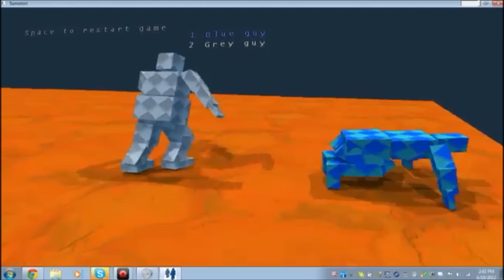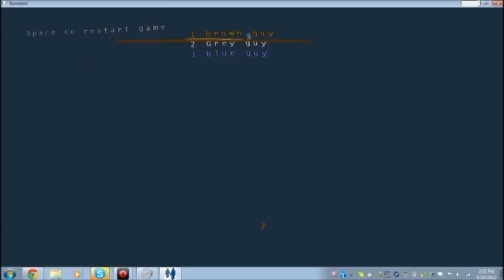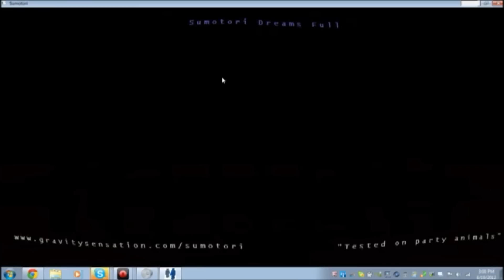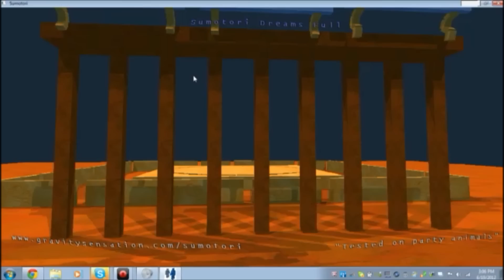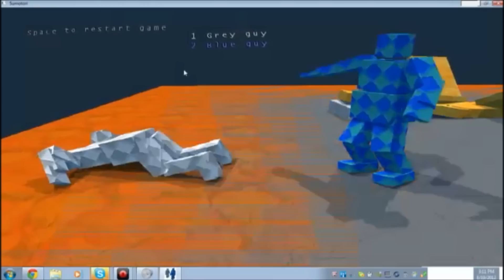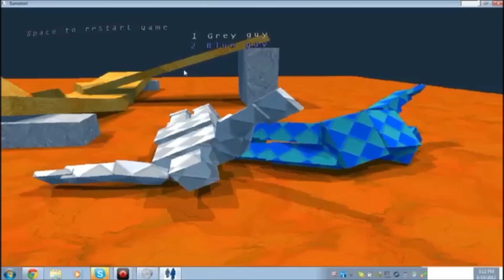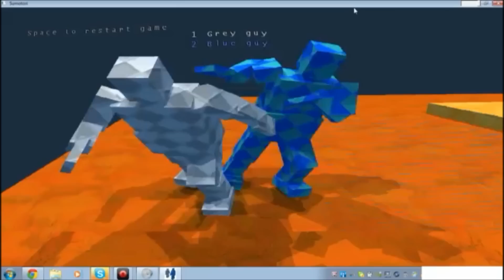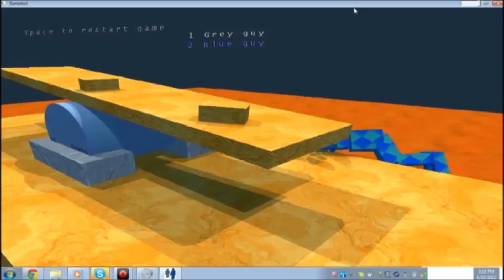DRUNK WRESTLING- Cutie Pie (Mod) plays Sumotori Dreams -Part 1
Sorry about the quality of sound and graphics, I didn't realize the music was that loud and I guess some open programs messed with the game. Still, this game is awesome! Sorry I didn't play with a cute girl this time, but the next ones will! ^-^